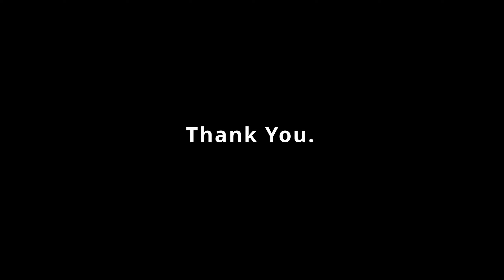Whacking Wizards, a Wolf, and a Witch - Elden Ring Raya Lucaria Gameplay NG+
Just a video summary of my time clearing Raya Lucaria in Elden Ring NG+1. The run includes the Red Wolf of Radagon and Rennala Queen of The Full Moon. Feat. Dwayne THE ROCK Johnson

The 2nd half anyway where its not just one annoyance after another, the part before the wolf where I'm killing a bunch of wizards / glintstone sorcerers is one of the rooms I enjoy most in the game, not sure why.

1-800 how's my thumbnail? Definitely my favorite one so far, had some fun with video editing as well.